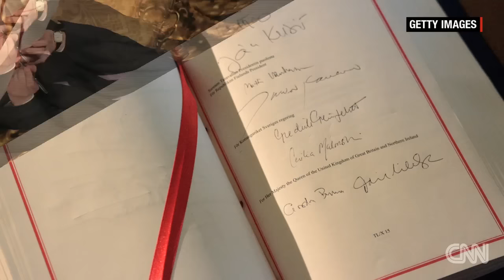Brexit's on: What happens now?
CNN's Erin McLaughlin takes a look at how the divorce process will work between the United Kingdom and the European Union.